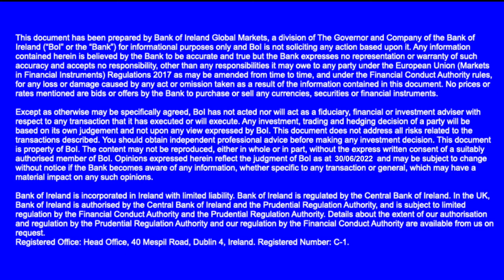Bank of Ireland Global Markets | Interest Rate Outlook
With inflation and weakening growth expectations causing huge volatility in markets, Eavan Coakley, Senior Manager Corporate & Institutional Sales and Pearse Conaty, Head of Euro Rates, discuss Central Bank reactions as policy makers embark on an aggressive hiking cycle